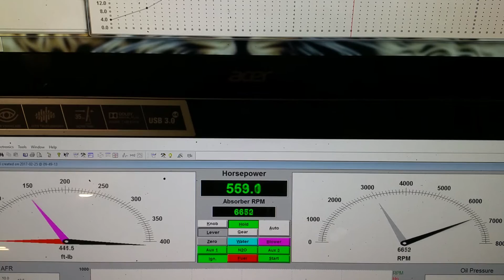CHRIS SPERANDIO FINAL